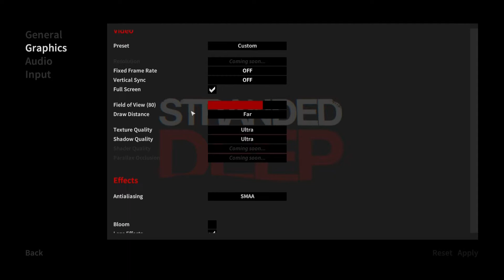STRANDED DEEP #02 [DE][HD] Meisterkoch | Let's Play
Hat dir das Video gefallen? schau dich gerne noch weiter um und hinterlasse dein Feedback!
Danke dafür! :D

Mein Youtubekanal:
Mein Name ist Kilian, in der Gamingwelt wohl eher als Deathwing95 "bekannt" und ich spiele ziemlich gerne PC :D
Angefangen als kleiner Junge mit dem Super Nintendo meines Vaters, über PS1, PS2 schließlich zum PC.
Ich mache Let's Plays, Tutorials und ähnliches, selten auch mal einen ReiseVlog.

Mit meinen Videos versuche ich einfach so authentisch wie es geht euch zu Unterhalten. Außerdem zocke ich sehr gerne mit meinen Freunden, die euch vllt auch nicht ganz unbekannt sind,
zB Joker, Losveratos, Ramm, MadPusher und all die anderen ! :D
Spiele die zu diesem Zeitpunkt Lets Playt werden:

World of Tanks:
Ein Free to Play Online Game, bei dem man die kontrolle über Panzer aus dem 2. Weltkrieg übernehmen kann!

DayZ:
Ist ein ehemaliger Zombie Survival Mod von Arma II jetzt als Standalone erschienen.

Warthunder:
Ein Free to Play Online Game, das Schlachen aus dem 2. Weltkrieg simuliert, in Flugzeug und Panzer.

Minecraft:
Wer kennts nicht :D
Hardware/Software:

Prozessor: AMD FX 6300 OC (6x 4,6 Ghz)
Grafikkarte: NVidia Gforce GTX 760
Arbeitsspeicher: 16GB CL1600
Mikrofon: t.bone SC440

Aufnahmeprogramm: Fraps, Audacity
Renderprogramm: Magix Pro 13